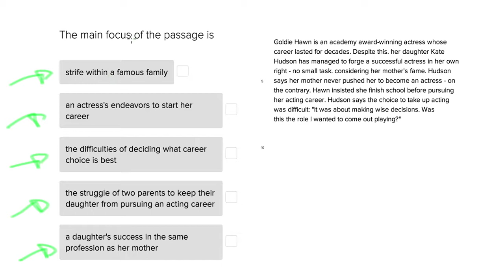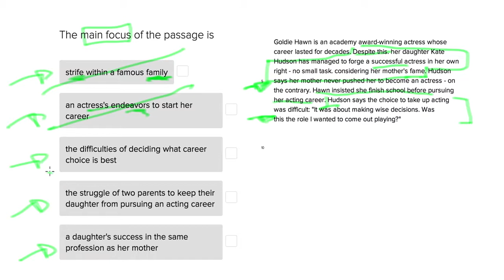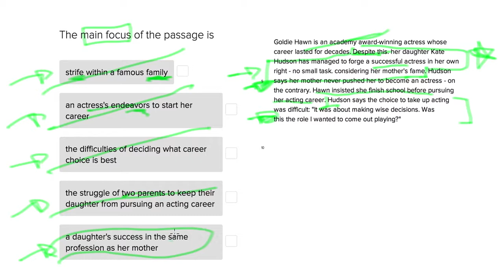SAT Reading Question 4507